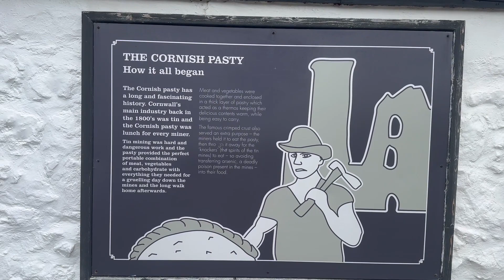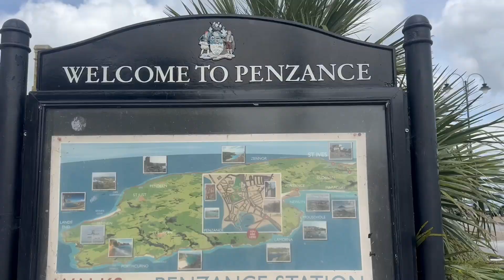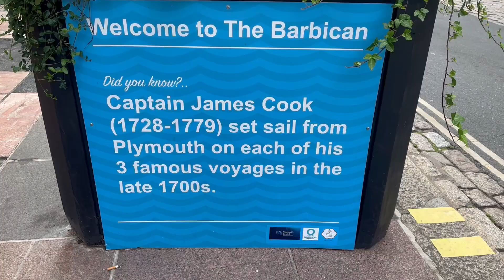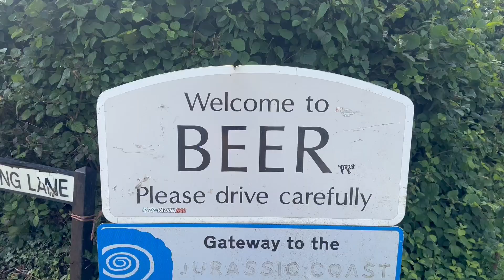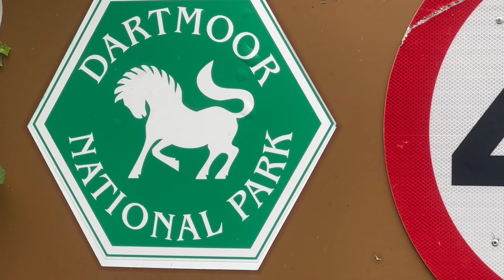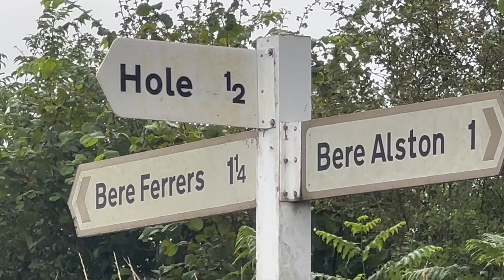Ep30 Plymouth & Lands end roadtrip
Our second roadtrip took us to Plymouth, Lands End, Lizard Point and a few other places along the way.  Land's End is the most westerly point of mainland England. These days it’s quite a major tourist attraction.  Lizards’ Point is the most southerly point of mainland Britain. It has less tourist hype than Lands End but its still good to tick it off.   It’s a very beautiful part of England and makes the perfect roadtrip.

Go Down Low – Glove Box
Are we Dance – Andreas Dahlback
Too slow of a drive - Arc De Soleil